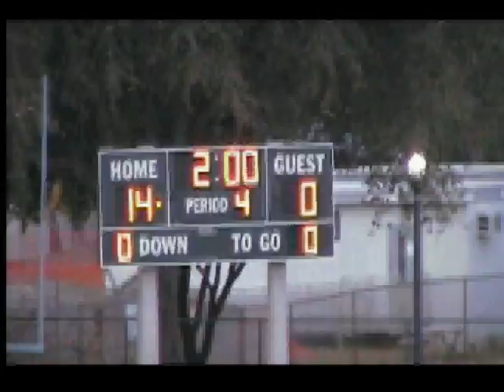PB Yellow Tails vs Broward Bears w/ instrumental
The final edit of the highlight reel i posted earlier, which means the old one will be coming down as soon as my second version is uploaded. This was a game that I video taped. more info will come when i have it.